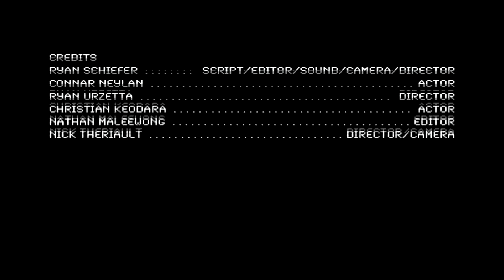The Fist Bump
A MIXED RACE PRODUCTION FILM. ENJOY!